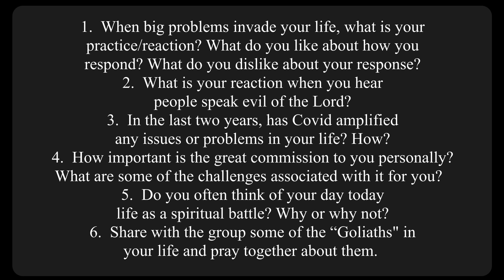Small Group Video (Jan 30th, 2022)